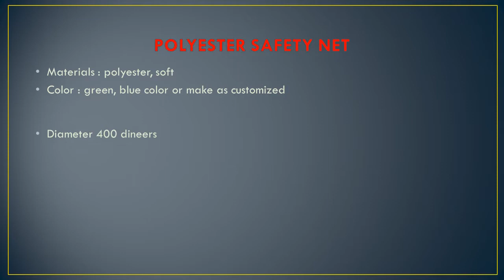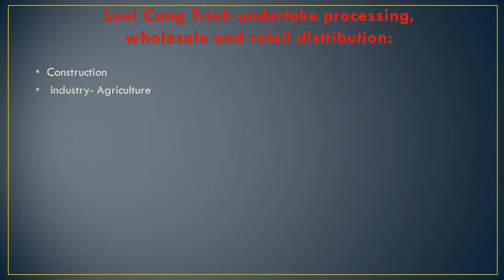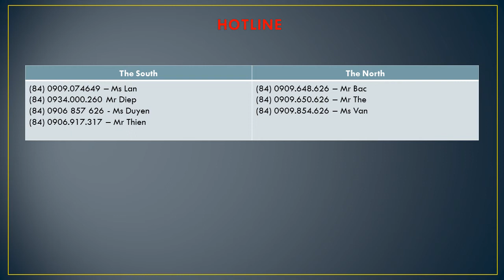NETTING FOR SAFETY OF CONSTRUCTION, BALCONY STAIRS PROTECTION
Luoi Cong Trinh Co.,Ltd specialize to produce and undertake processing for all kind of safety net
NYLON SAFETY NET :
• Color : white
• Diameter : 4-8mm
• Mesh size : 5-12cm
POLYESTER SAFETY NET
• Color : Green, blue
• Diameter : 400 dineers
• Mesh size : 1-2.5-5 cm
We produce and process as size requirements, sew net borders, make with a lot of colors to meet the latest technologies, latest market trends
Beside safety net, covering net, covering net for balcony, stairs.  Luoi Cong Trinh also undertake processing all kind of net related to
• Construction,
• Industry- Agriculture ,
• Aquaculture ,
• transportation,
• Furniture,
• Decoration with wide range of products to meet the different customer’s demand

Please contact to get free consultation and the best quotation :
- Luoi Cong Trinh Co.,Ltd
- Address : No.69, Street No.8, Ward 11, Go Vap District, HCM City
- Rep office: M3 Floor, CT1 building, Song Da, My Dinh, Ha Noi
Hotline :
- The South : (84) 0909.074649 – Ms Lan ( Viber/ Whatsapp/ Zalo) ; Mr Diep ; - Ms Duyen ( Viber/ Whatsapp/ Zalo) ; – Mr Thien